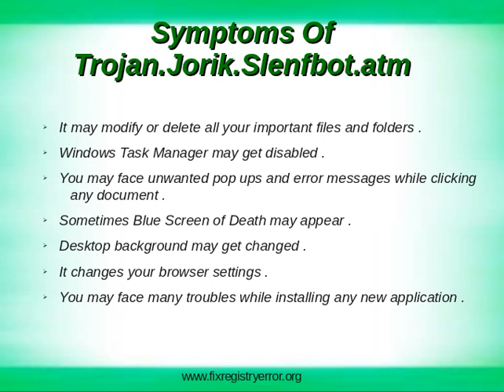Trojan.Jorik.Slenfbot.atm | Uninstall Trojan.Jorik.Slenfbot.atm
Remove Trojan.Jorik.Slenfbot.atm from your Windows PC .Trojan.Jorik.Slenfbot.atm is a hazardous virus which can make your Windows PC unusable .So download Automatic Removal Trojan.Jorik.Slenfbot.atm Tool to protect your PC before it get crashed .